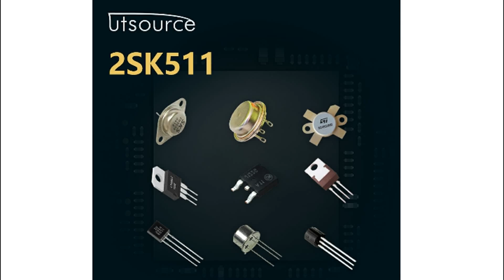2SK511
Encapsulation:TO-126
Brand:HIT